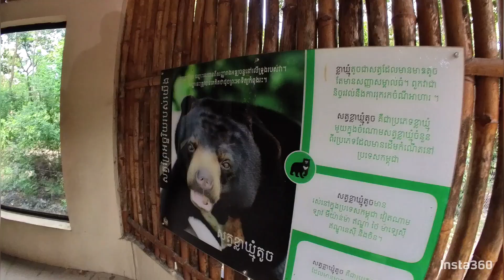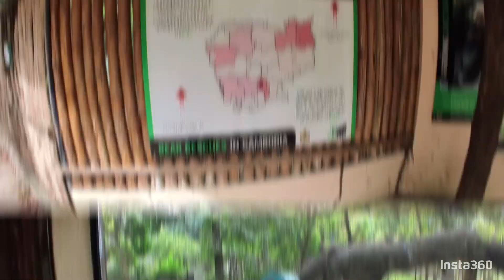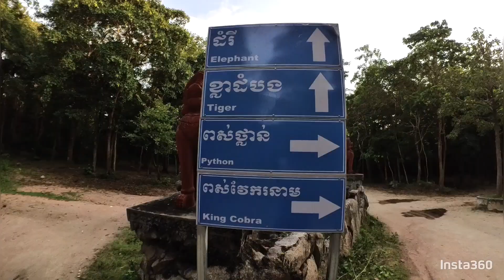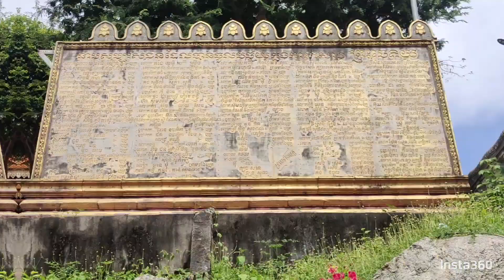Ohrožená a chráněná zvířta?! 2004 let starý klášter!?[Zoo Tamao] KAMBODŽA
V Zoo je více než 104 druhů zvířat na ploše víc jak 2000 hektarů půdy.  Zoo je ve stylu Safari.
Nachází se směrem k jihu kamboži asi 30 kilometrů od hlavního města Phnom Penh. Projeli jsme to poměrně dost složitou cestou a pak zjistili, že se dá jet i jinudy. Navštívili jsme i zdejší chrám , který je starý 2004 let. Cestou jsme koupili banány pro opičky, které žijí volně kolem ostatních druhů zvířat. Na místě jsou banány poměrně dost natažené na ceně. Dole v popisku  bude uvedená adresa na zdejší místo.

00:00 úvod
01:02 cesta k zoo
02:10 procházka parkem pokračuje a ceny vstupu
03:15 od stupu ke zvířatům
04:20 Vydry
05:50 prasata
09:45 medvědi
13:58 opice
23:45 odpočinek
24:22 Dikobraz
25:50 CIbetka
26:11 Kobra královská
26:25 Krajta
26:41 Tygr
28:35 Sloni
31:05 směs dalších místních zvířat
42:40 závěr a zdejší klášter